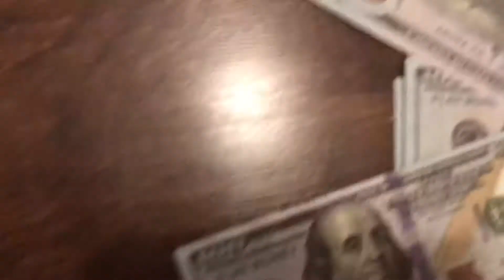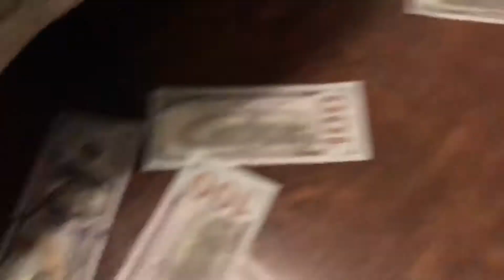My big problem